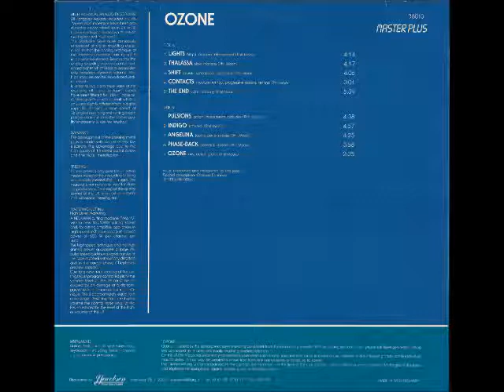Phil Moon - Contacts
Phil Moon – Ozone
Label:
Master Plus – 38013
Format:
Vinyl, LP
Country:
Germany
Released:
1987
Genre:
Jazz, Rock, Pop
Style:
Jazz-Rock